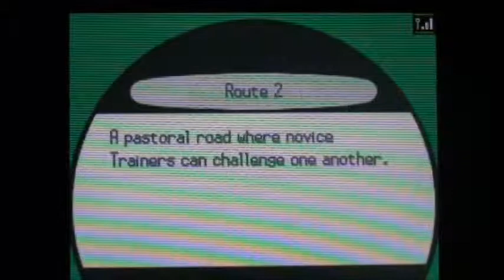Pokemon Black/White - Episode 25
Heading to Route 17 where it requires Surf.